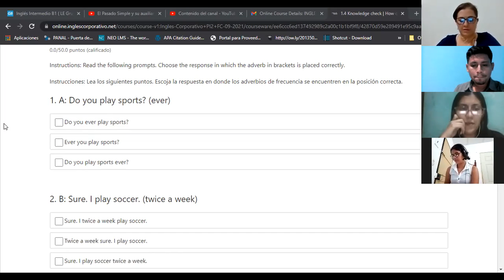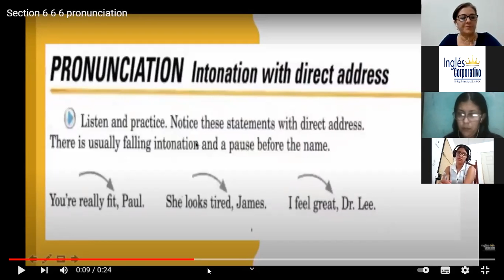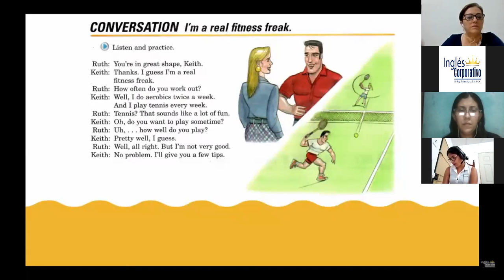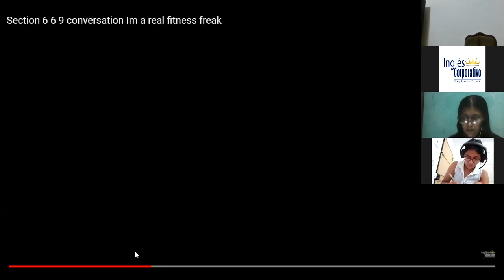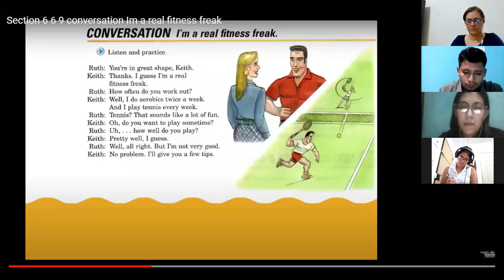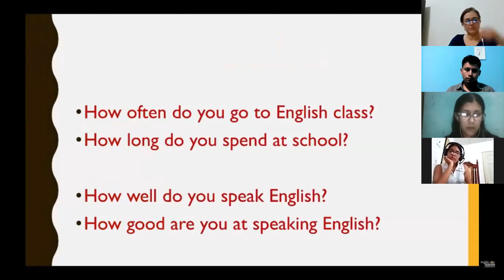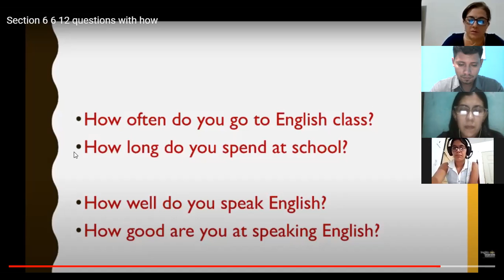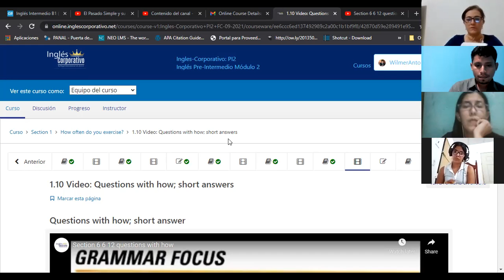Ingles Corporativo-Class 3-Questions and Adverbs